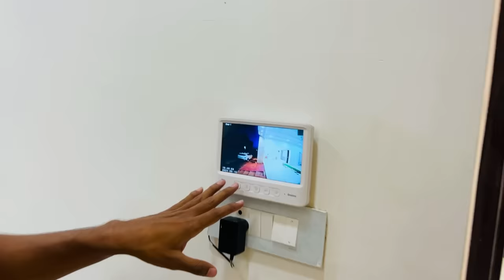Vlog #1823 | Home Tour | Part -2 | First Floor & Second Floor | Sachin Manisha